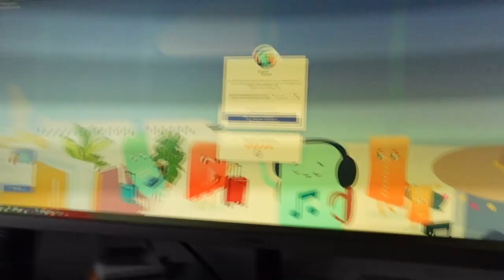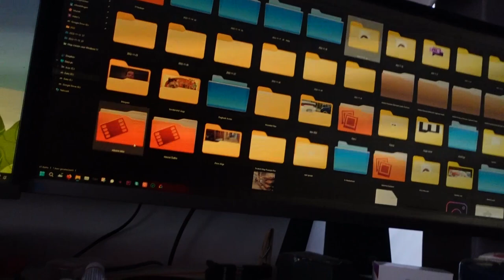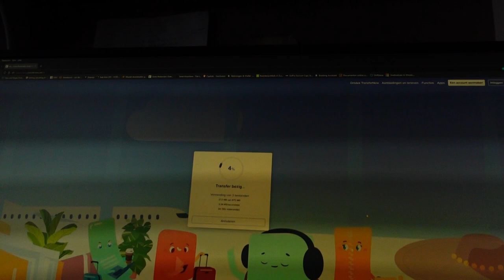Bellen met Niels | Wat ziet Rotterdam er toch mooi uit | Kerstverlichting in Rotterdam